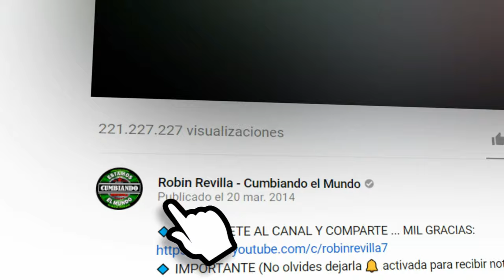CUMBIA DE LAS DELICIAS | OASIS DE LA MIXTECA